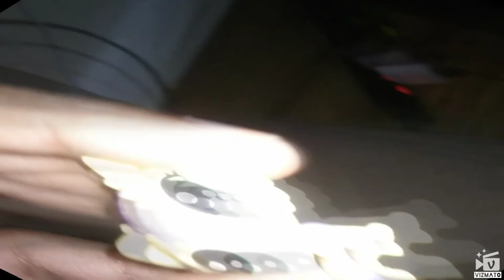Create awesome videos with vizmato!